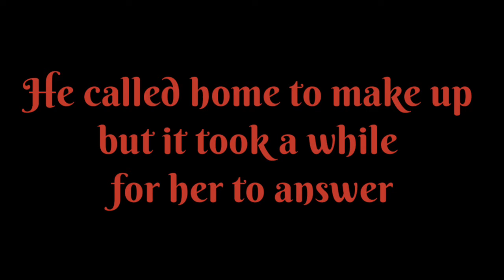Joke of the Day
Eddie McAllister-Tillis